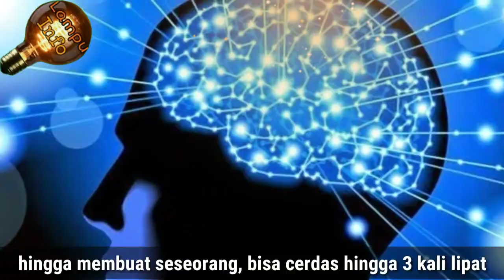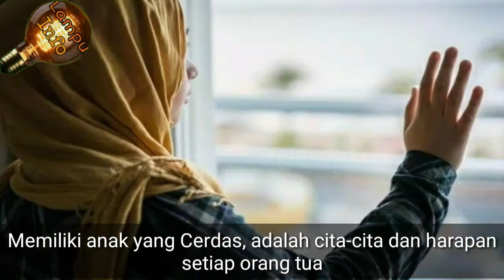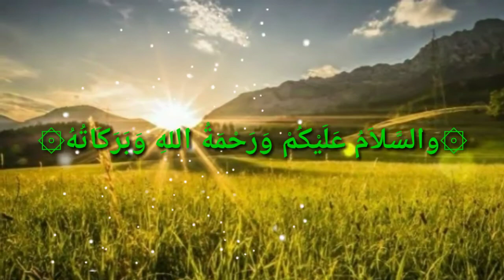Amalan mencerdaskan otak berkali lipat |terbukti sangat ampuh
amalan meningkatkan kecerdasan otak hingga berkali lipat

amalan, untuk sebisa mungkin diamalkan pada anak anak sejak dini, agar menjadi mereka menjadi anak yang cerdas dan sholeh.

2 amalan ini, bahkan sudah sangat terbukti ampuh dan dahsyat, sebab bisa meningkatkan kecerdasan hingga 3 kali lipat ucap Ustad Adi hidayat.

Bahkan para ilmuan hebat, pernah melakukan 2 amalan ini, dan sekarang, meski raganya telah tiada penemuan-penemuannya masih bermanfaat hingga saat ini.